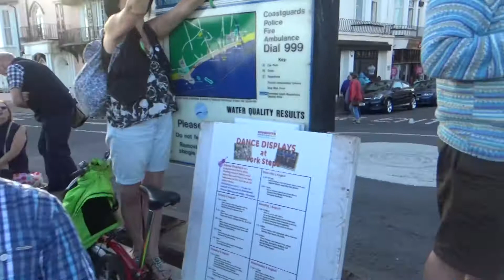2017 Sidmouth - Morris Dancing On The Esplanade With Kurt - Tinners Rabbit orange